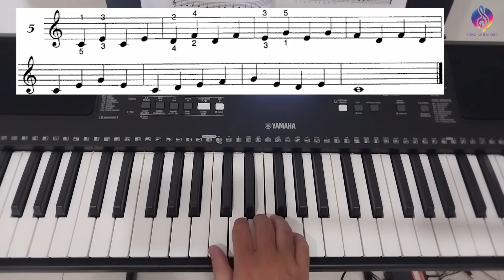Đàn hát MN- BTLN tay phải 5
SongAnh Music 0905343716